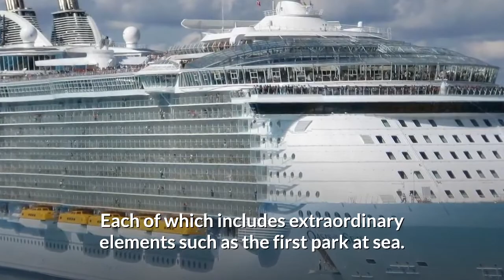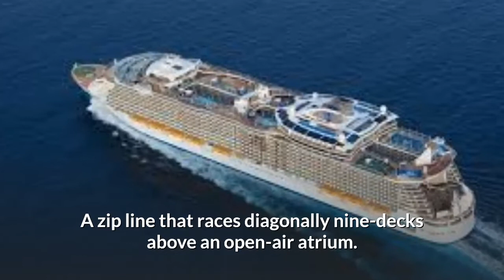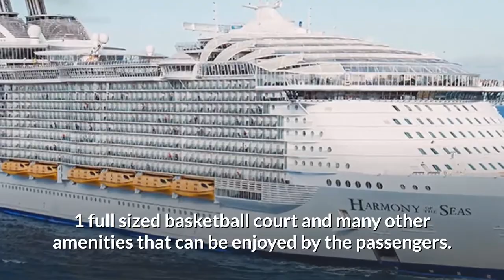Top 10 Biggest Ships In The World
Number 10, The Freedom Ship.

Freedom Ship will be a vast floating city that will be more than a mile long and 25 storeys high.
 It will cost $10 billion to build and will constantly circumnavigates the globe.
The 2.7-million tonne ship will be four times the length of the Queen Mary II.
 So large it will not be able to enter any existing port.
There is no dockyard in the world big enough to build it.
Though it’s still an idea and they haven’t started the construction yet.

Number 9, CSCL Globe.
The Freedom Ship.  -  5

CSCL Globe is a large container ship that can carry at most 19,100 containers.
The first of five ships in its class, the CSCL Globe was built to run Asia-Europe trade routes.
The Globe was launched in November 2014.
It was built by Hyundai Heavy Industries in Ulsan, South Korea.
The ship was completed in nine months.
Currently operated by the China Shipping Container Lines and manned by 37 people, the vessel has a tonnage of 195,630.

Number 8, The Seawise Giant.
With a length of 1,504 feet, the Oil tanker Seawise Giant is the longest ship ever built.
It  possessed the greatest deadweight tonnage ever recorded.
 Fully laden, her displacement was 657,019 tonnes, the heaviest ship of any kind.
It has  a draft of 24.6 m ,  she was incapable of navigating the English Channel, the Suez Canal or the Panama Canal.
She was last used as a floating storage and offloading unit.
 Moored off the coast of Qatar in the Persian Gulf at the Al Shaheen Oil Field.

Number 7, The Dockwise Vanguard.

As offshore oil and gas facilities have grown in size.
Dockwise saw a market for a ship that could carry the largest floating oil rigs to their destinations.
It will reduce the  time and costs of transportation and allowing rigs to be built economically in a shipyard.
 In conjunction with Finland based Deltamarin, they designed a ship called  Dockwise Vanguard.
 It was followed by an in-house competition won by Gerry Sarlis and Anthony van Ginkel.
 In 2014 Dockwise started a feasibility study into a larger successor to Dockwise Vanguard.

Dockwise Vanguard has a flat bow-less deck measuring 70 by 275 metres.
 It allows  cargo longer and wider than the deck.
Her deck is 70% larger than the MV Blue Marlin, the third largest heavy lift ship.
Dockwise Vanguard is semi-submersible allowing her to lift ships or rigs out of the water, and to place them into water.
When her ballast tanks are flooded, her deck lies up to 16 metres below the surface, allowing her to handle deep draught cargoes.
Dockwise Vanguard can accommodate a crew of 40.

Number 6, The Oasis of the Seas.

It took six years and cost over 800million pounds to build.
The ship was handed over to the Royal Caribbean cruiseline in the Finnish port of Turku by shipbuilder STX.
It measures a staggering 16 decks high, or 65 metres  above the waterline, and measures 1,180ft long and 154ft wide.
It has the capacity to accommodate 6,360 passengers and 2,160 crew members.
Guests who spend time aboard the record breaking vessel can expect a whole new world of entertainment.
It includes an aquatic amphitheater - called the Aqua Theatre.
 It serves as a pool by day and a dazzling ocean front theatre by night and a rock climbing area.
Included in the ship's vast expanse are seven themed 'neighbourhoods': Central Park, Boardwalk, the Royal Promenade, Pool and Sports Zone, Vitality at Sea Spa and Fitness Centre, Entertainment Place and Youth Zone.
Each of which includes extraordinary elements such as the first park at sea.
A zip line that races diagonally nine-decks above an open-air atrium.
An original handcrafted carousel and 28 multilevel urban-style loft suites boasting floor-to-ceiling windows.

Before we go to number 5.

Number 5, USS Theodore Roosvelt.
It has a length of  1,092 feet.
 Displacement is approximately 97,000 tons  full load and a speed of 30+ knots.
Her history began on September 30, 1980, when a contract was awarded to Newport News Shipbuilding.

Construction began on October 31, 1981, when United States Secretary of Defense Casper Weinberger authenticated the keel laying of TR by initiating the first weld.

Number 4, The Harmony of the Seas.
Harmony of the Seas, one of the largest cruise ship ever built.
The 70 metre high vessel, which cost €1 billion to build,  can carry  6,296 passengers and 2,384 crew.